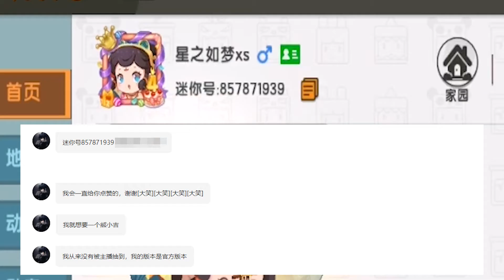迷你世界：抓住一个“狡猾”的粉丝，熊小吉走丢了我要帮他找回家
hello！大家好我是鴿子
每日更新迷你世界優質視頻
小夥伴們記得關註評論點贊，嘿嘿！